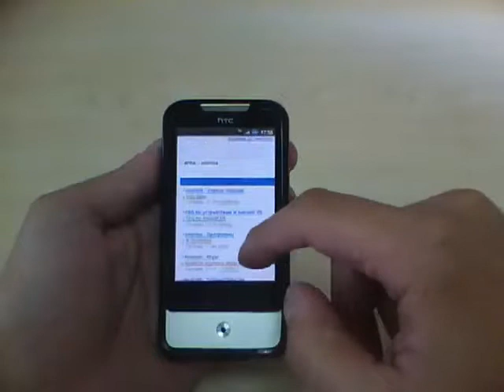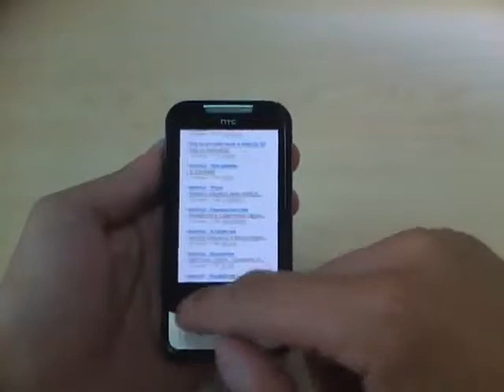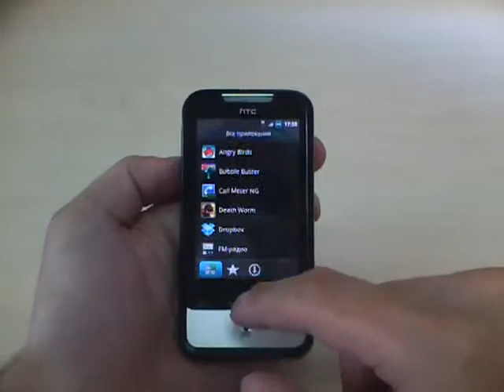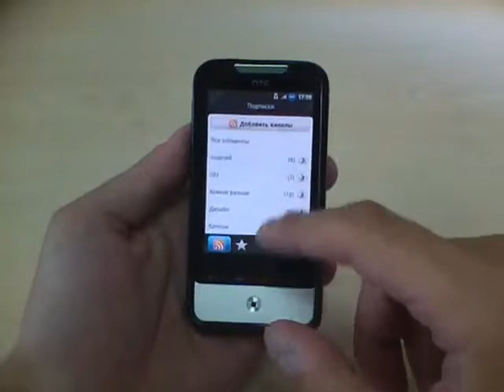Android 2.3.3 Legend Sense 2.1+